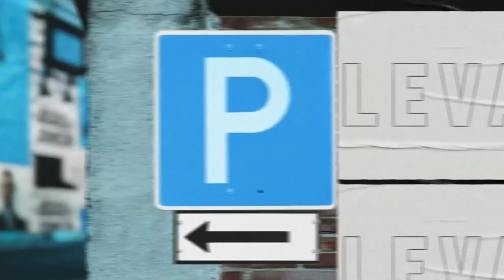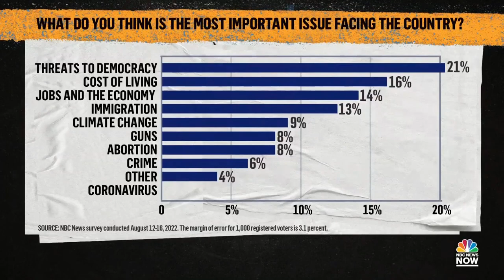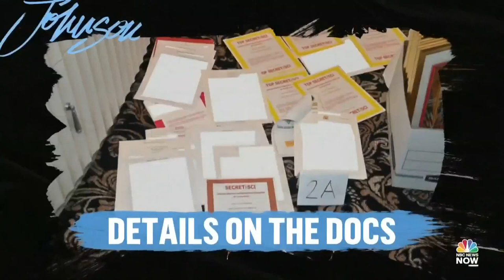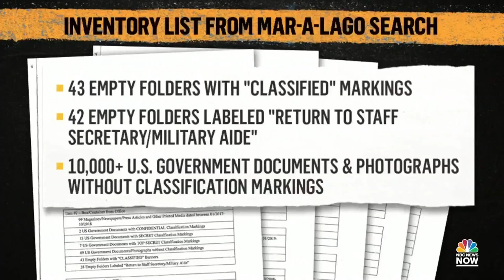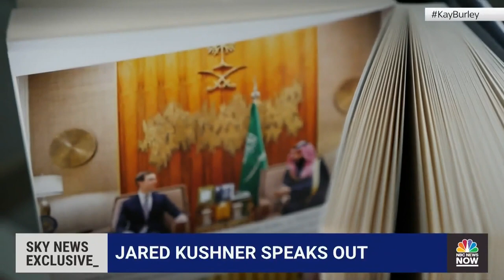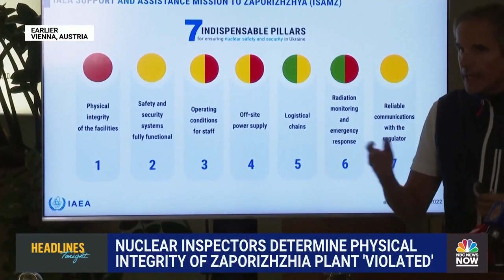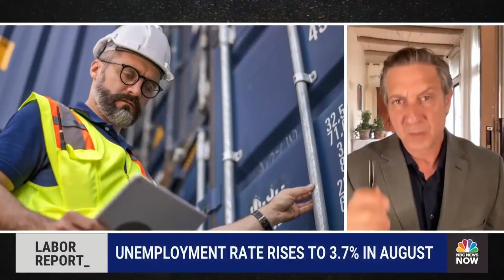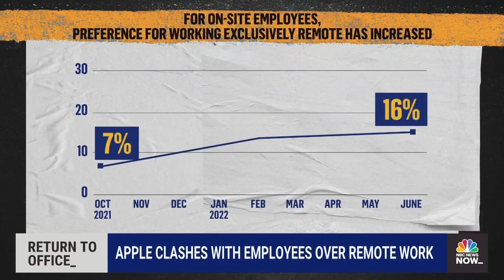NOW Tonight with Joshua Johnson - Sept. 2 | NBC News NOW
President Biden attacks “MAGA Republicans” in his primetime Philadelphia address, millions of people in the U.S. are under heat alerts ahead of the Labor Day weekend, and NASA confirms the next launch attempt for Artemis 1.